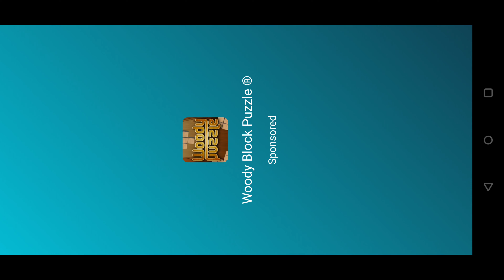Mini Block Craft 3D Gameplay #109 (iOS & Android) | Hotel 🛍️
Learn How To Make A Beautiful Hotel 🛍️!

Mini Block Craft. Creative and Survival in sandbox world!

Mini Block Craft. Creative and Survival in sandbox block world!

In this pixel style sandbox openworld block game. You can create whatever you want!
Turn blocks into building materials and create your dream house, or go explore the map and fight dangerous monsters and zombies. Craft, build and explore an amazing living world!

Explore territories, accumulate and use resources for the development of your possessions.
Mini Block Craft game: best simulator is not an official Mojang application. This game is not associated or connected with Minecraft Pocket Edition.